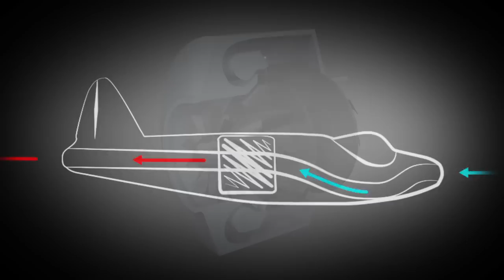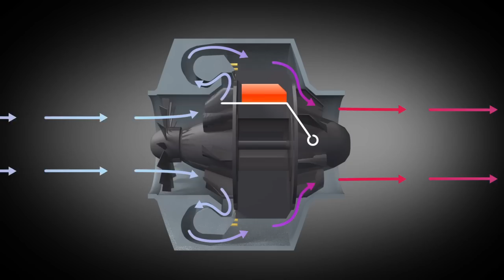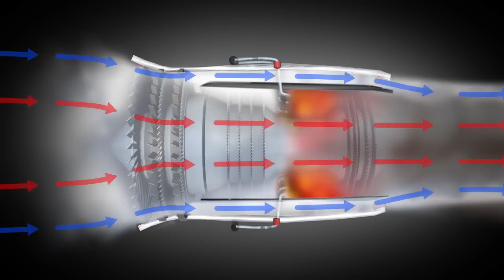Comment fonctionne un turboréacteur ?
Les turboréacteurs sont essentiellement utilisés sur les avions. On appelle les avions de chasse motorisé par un turboréacteur des chasseurs à turboréacteur ou bien à réaction.